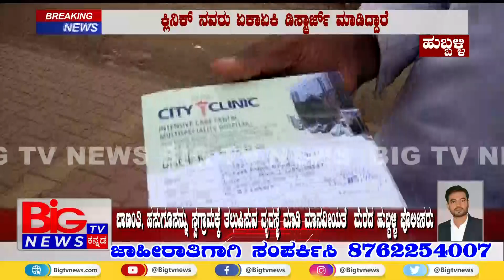ಬಾಣಂತಿ, ಹಸುಗೂಸನ್ನು ಸ್ವಗ್ರಾಮಕ್ಕೆ ತಲುಪಿಸುವ ವ್ಯವಸ್ಥೆ ಮಾಡಿ ಮಾನವೀಯತೆ ‌ಮೆರೆದ ಪೊಲೀಸರು || BIG TV NEWS